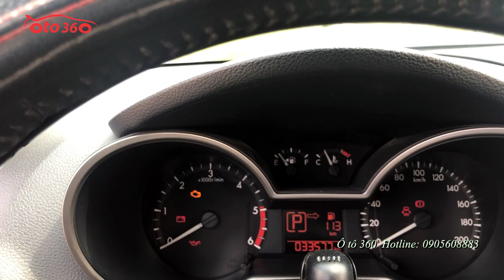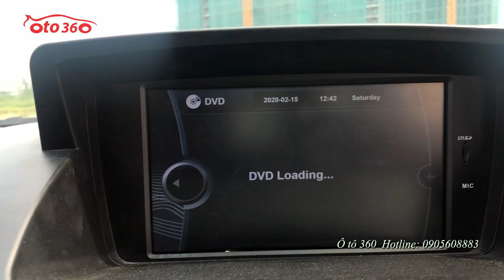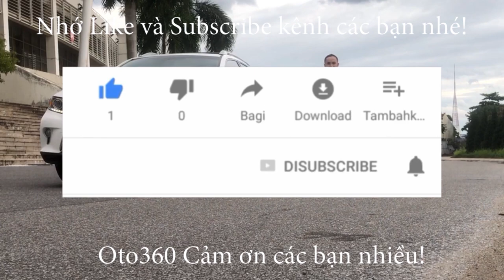Bán Mazda BT 50 số tự động 2017 chạy hơn 3 vạn km tên tư nhân biển Hà Nội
Bán xe Mazda BT50 2.2AT sản xuất 2016, đăng ký năm 2017 tên tư nhân, biển Hà Nội. màu xanh, số tự động,đã có nắp thùng cao. Xe nhập khẩu, 5 chỗ, động cơ Diesel Turbo tăng áp I4, dẫn động cầu sau, dung tích động cơ 2.2L, công suất cực đại 148 mã lực, vòng tua 3.700 vòng/phút, hộp số tự động 6 cấp.
Xe trang bị nội ngoại thất tiêu chuẩn gồm gương chỉnh điện, xi nhan trên gương, ốp gương Crom, Nội thất ghế da cao cấp, đầu DVD, màn hình, Radio/AUX/USB/iPod, tích hợp camera lùi, cảm biến lùi, điều hòa tự động, tích hợp điều khiển trên vô lăng. Trang bị 2 túi khí an toàn, phanh ABS, phanh EBD, điều khiển hành trình (cruise control)…
Cam kết xe không va chạm, ngập nước, bao test hãng toàn quốc.
Hỗ trợ trả góp qua ngân hàng 70% với lãi suất ưu đãi và thủ tục nhanh gọn.
✅ Hỗ trợ trả góp đến 70% giá trị xe trong 6 năm với lãi suất ưu đãi. Thủ tục nhanh gọn, đơn giản.